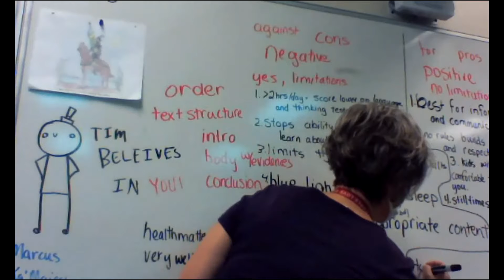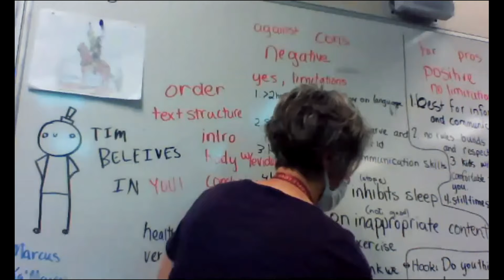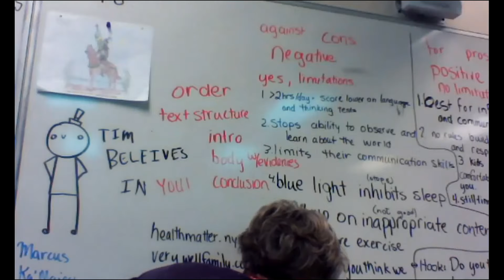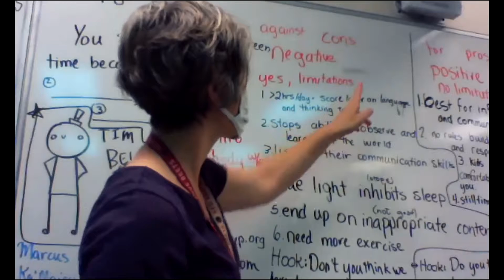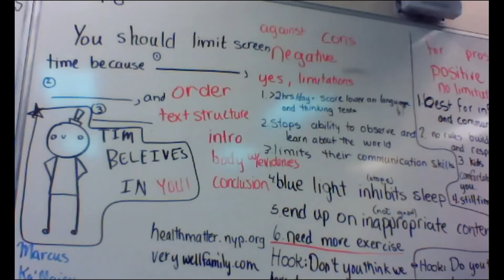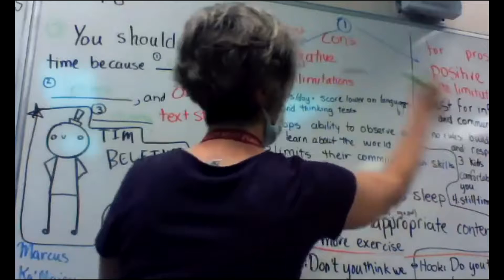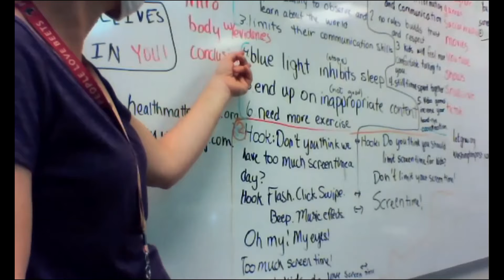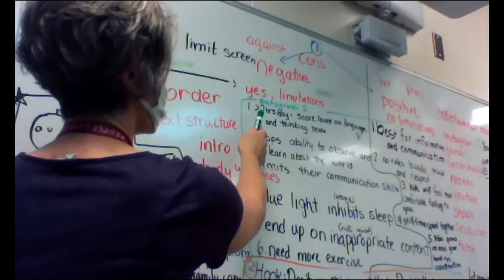Writing Test 8 Brainstorming Part 6